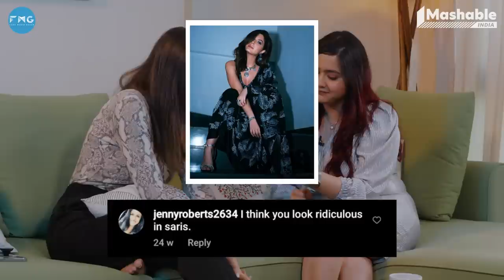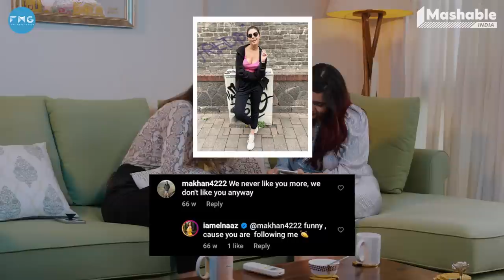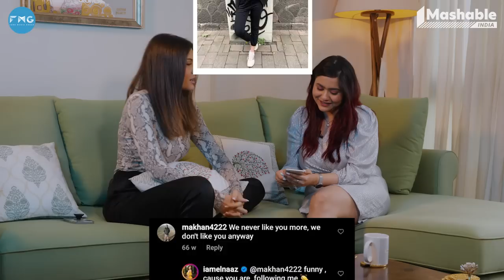The Gram Life with @ElnaazNorouzi - EP02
Today on the second episode of TheGramLife we have an Indian film actress & model, Elnaaz Norouzi! She was born in Tehran, the capital city of Iran. She pursued modeling alongside her school education & started her career at the age of 14. She has been famously known for her character in Sacred Games. We’ll be diving deep into her social media life to find out the dark side of the gram life!